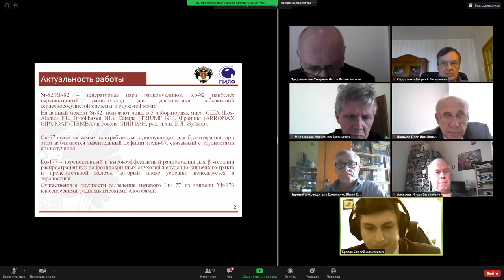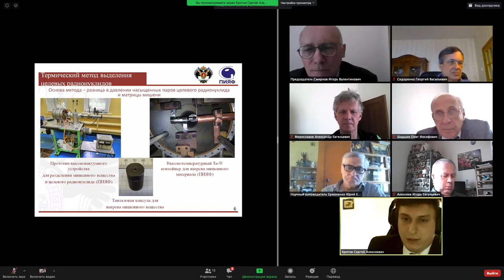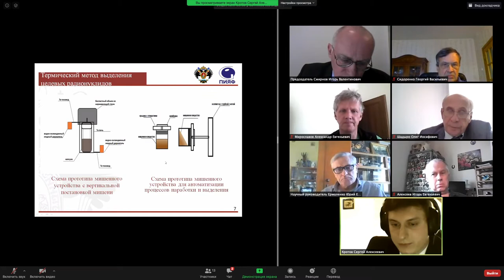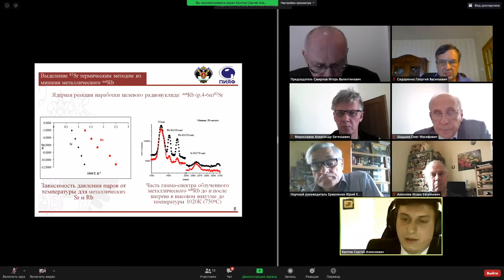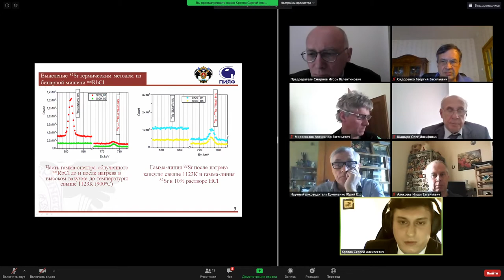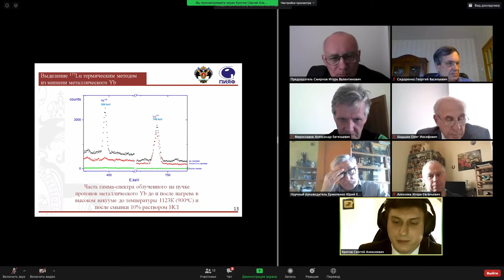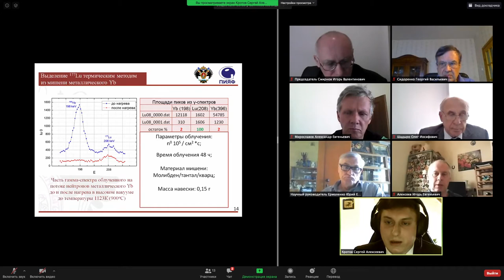Krotov Sergei Alekseevich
Thesis for a candidate of chemical science degree

Speciality Specialization: 02.00.14 Radiochemistry

Theme: «Thermal methods for isolation medical radionuclides from irradiated targets»

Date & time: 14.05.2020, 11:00